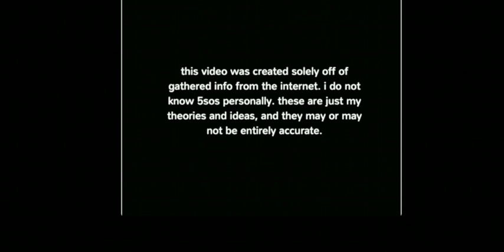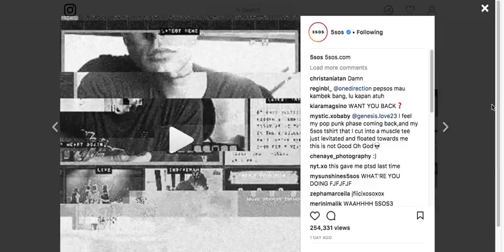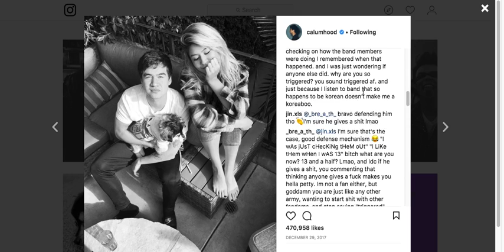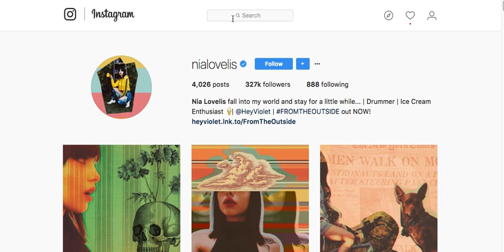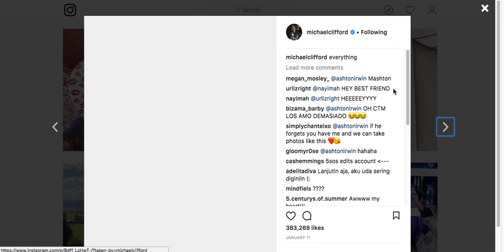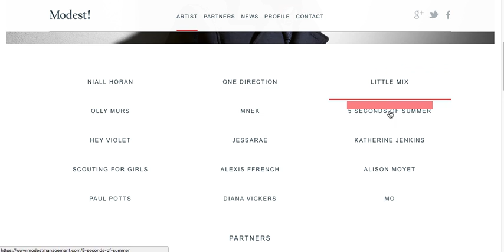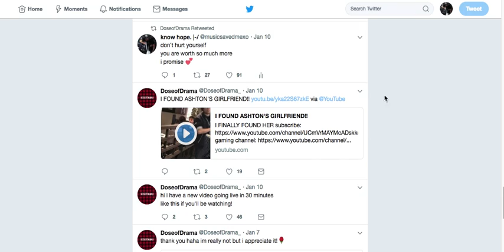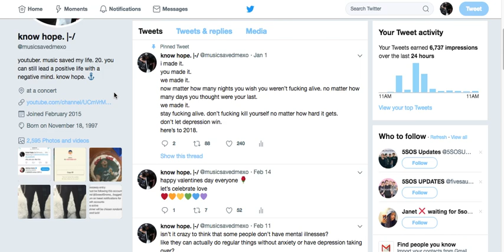5SOS NEW MUSIC NEXT WEEK